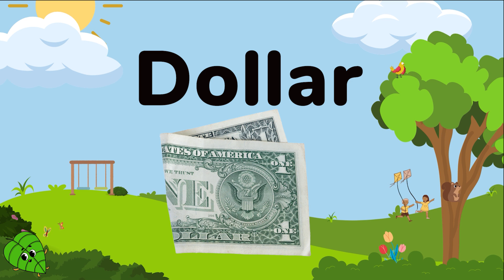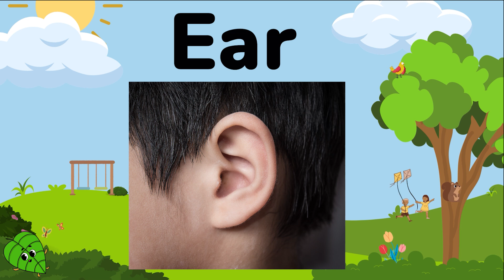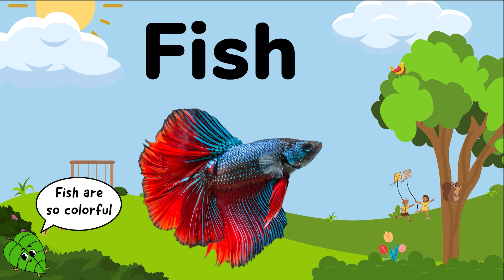Learn the ABCs: 4 Fun Words for Each Letter to Teach the Alphabet! | D, E, & F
In this fun and educational video, children will learn the alphabet through a series of engaging and colorful visuals. Each letter of the alphabet is paired with four words that start with that letter, helping kids to associate the shape and sound of each letter with familiar and easy-to-remember words. With fun animations and catchy tunes, this video is the perfect tool to introduce young learners to the world of language and literacy.

Welcome to Sprouts Academy, where we believe that learning is an adventure! We specialize in helping children develop important skills and habits that will help them become better learners and succeed in school and in life. Through a variety of fun and interactive videos, we explore the world of language, math, and social-emotional learning, using tools like the alphabet, shapes, numbers, and emotions to engage and inspire young minds.

Our videos are designed to be both entertaining and educational, offering children a safe and supportive space to explore new ideas and concepts. Whether your child is just starting out on their learning journey or needs a little extra help along the way, our channel has something for everyone. So join us as we explore the world of learning together and help your child grow into a confident and successful learner.